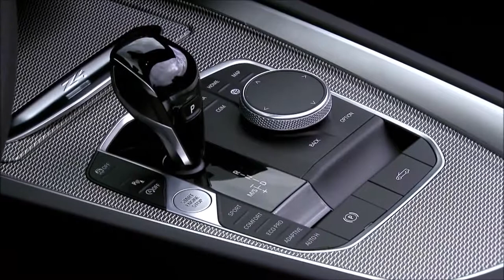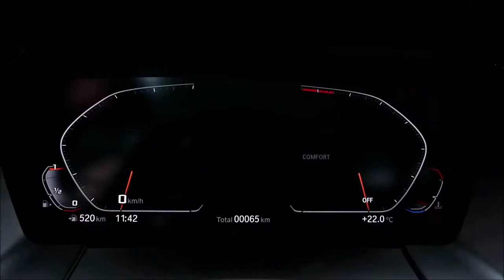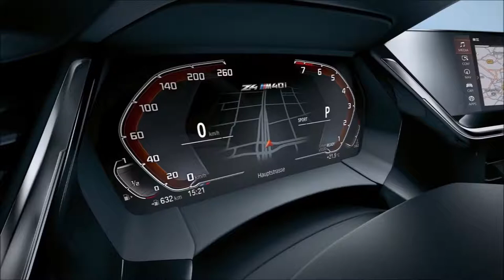BMW Z4 Roadster interior Exterior and Drive Very Nice Car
interior Exterior and Drive Very Nice Car